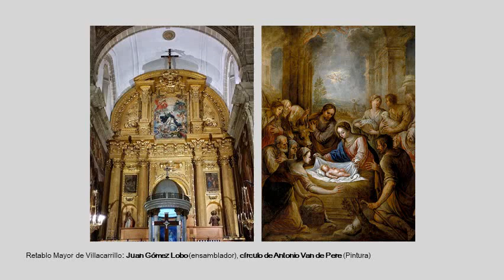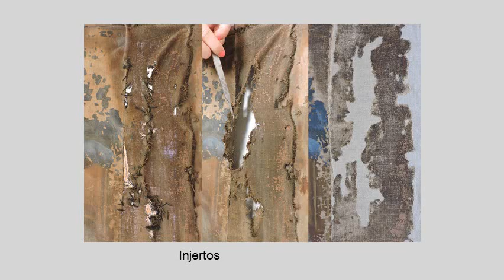Proceso de Restauración de la Anunciación y Visitación de la Virgen a su prima Isabel